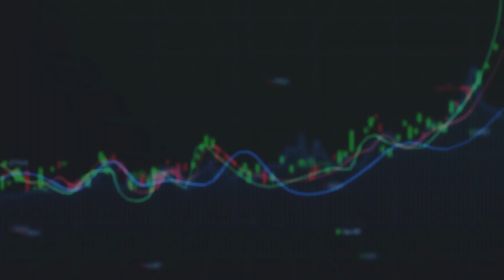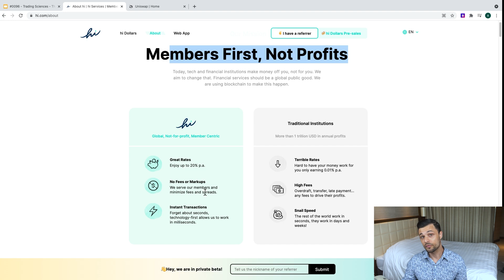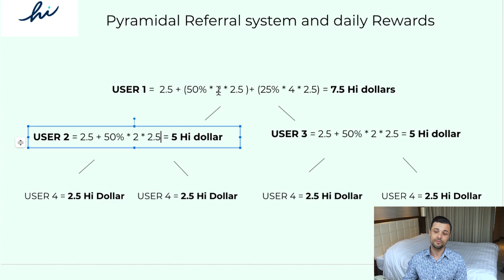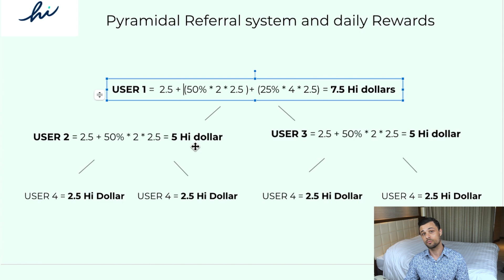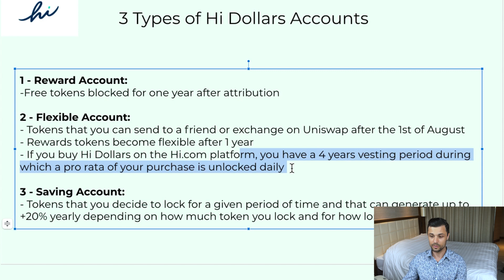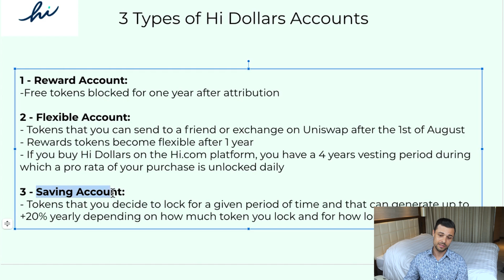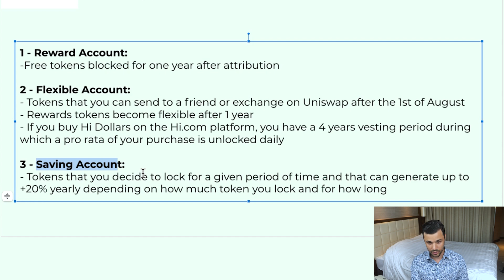HI DOLLAR FREE CRYPTO EXPLAINED: EVERYTHING YOU NEED TO KNOW HERE 🚀 🔥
You will receive free Hi Dollars everyday by claiming your rewards (and it will be lost if you don't so don't forget it !!). You will also receive free Hi Dollars for every friend that you sign up and for the friends they sign up too ;)
Hi Dollar will be listed on Uniswap on the 1st of August so get ready 🚀

The ultimate guide to improve your trading results here 👆

* Join me on Discord to discuss your favorite stocks price action and news !Everything FREE during the first weeks !

MY TOOLS FOR TECHNICAL ANALYSIS:
II. TRENDLINES
III. FIBONACCI
IV. ELLIOTT WAVES PRINCIPLE
V. MACD, RSI, STOCHASTIC (TO FIND DIVERGENCES)

The ultimate guide to improve your trading results here 👆In case you missed it above ;)